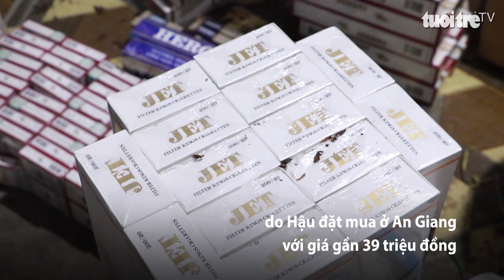Giấu hàng ngàn bao thuốc lá ngoại trong bao đựng hoa sứ khô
Phòng Cảnh sát điều tra tội phạm về tham nhũng, kinh tế, buôn lậu - Công an tỉnh Vĩnh Long vừa bắt quả tang Châu Văn Hậu, 43 tuổi, ngụ thành phố Long Xuyên và Lê Nhựt Quan, 28 tuổi, ngụ huyện Thoại Sơn, tỉnh An Giang vận chuyển 3.500 bao thuốc lá ngoại nhập lậu được ngụy trang trong bao đựng hoa sứ khô.

 Bước đầu, Hậu khai nhận, số thuốc lá trên gồm các nhãn hiệu Hero, Jet, Scott, Cowboy do Hậu đặt mua ở An Giang với giá gần 39 triệu đồng, vận chuyển đến kho hàng của ông Lê Văn Mực, 57 tuổi, ở xã Mỹ Thuận, huyện Bình Tân để tập kết và bán cho những người kinh doanh thuốc lá thì bị lực lượng công an phát hiện, bắt giữ.